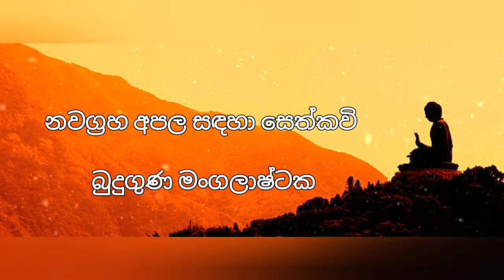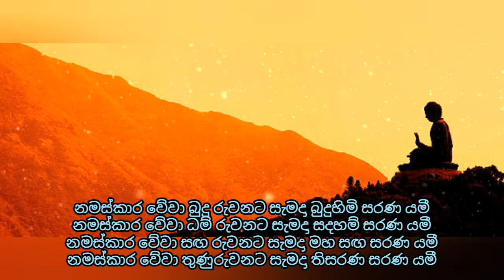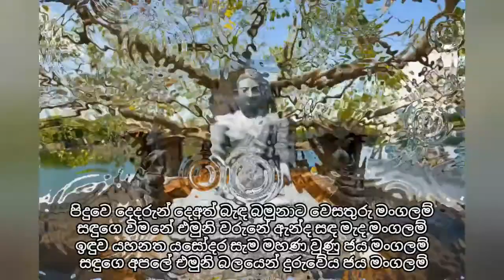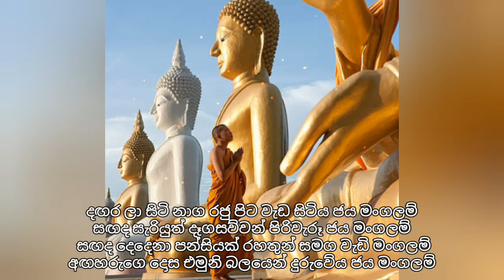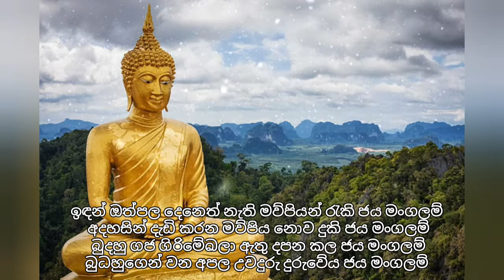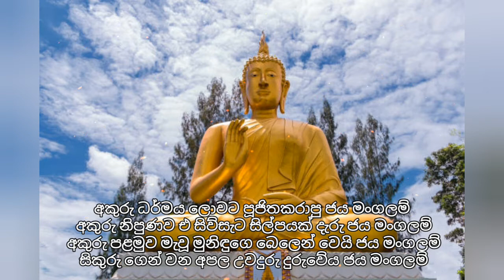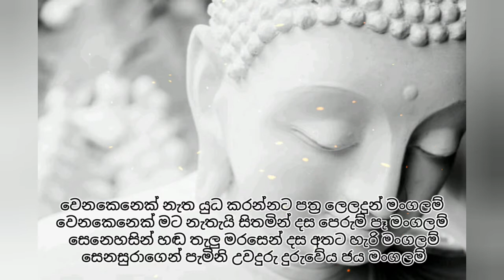නවග්‍රහ සෙත්කවි. බුදුගුණ. Sethkavi. Sinhala pirith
බුදුගුණ බලයෙන් නවග්‍රහ අපල දුරු කිරීමට. බෝධි පූජා, ග්‍රහ පූජා, මංගල පෝරුවේ අෂ්ඨක කීම සදහා භාවිතා කරයි. නිවසෙහි දී භාවිතා කිරීමට ද සුදුසු වේ.

කවි ගායනය
ලවීනා වන්නකුවත්තවඩුගේ
පුහුණු පෙර පාසල් ගුරු (NPDF, Dip)
පාරම්පරික ජ්‍යෝතිෂවේදිනී
ගුප්තවිද්‍යාවේදිනී
වාස්තුවිද්‍යා උපදේශිකා